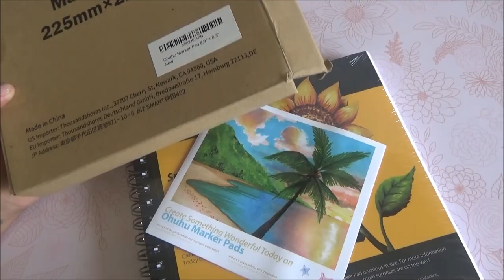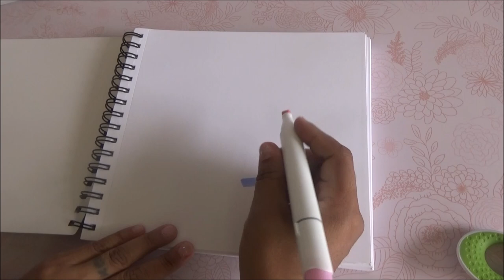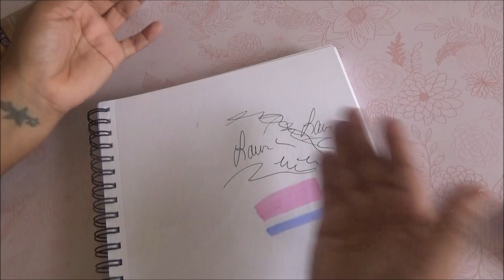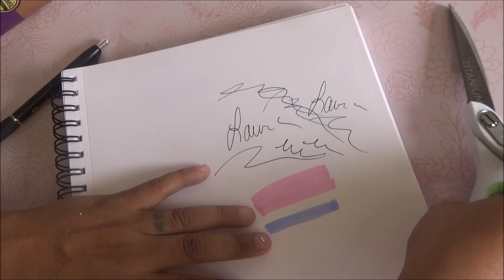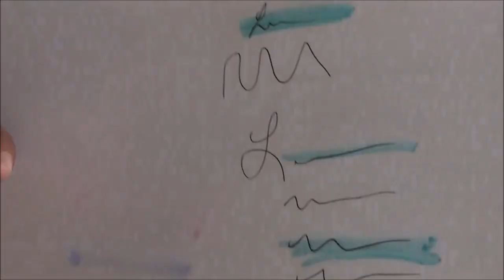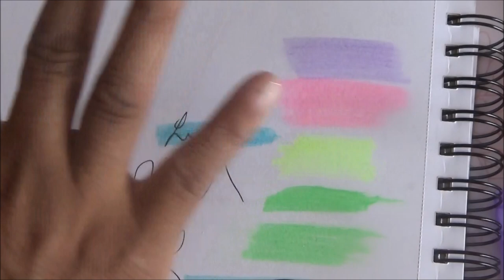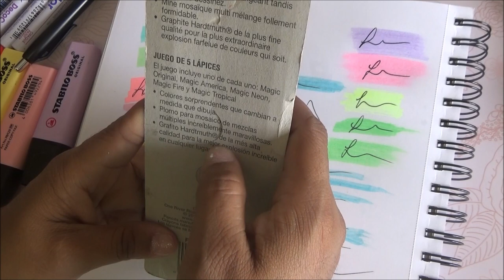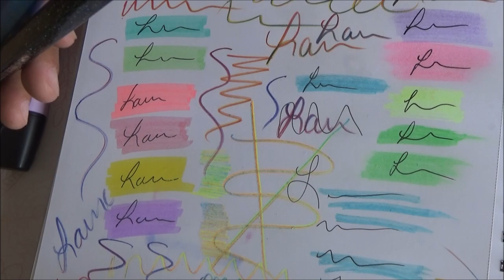Haul Colectivo de Utiles Escolares, Stabilo Boss, KiraRich y mas